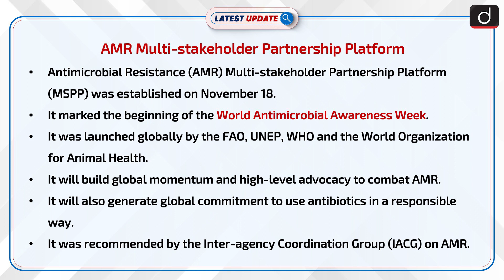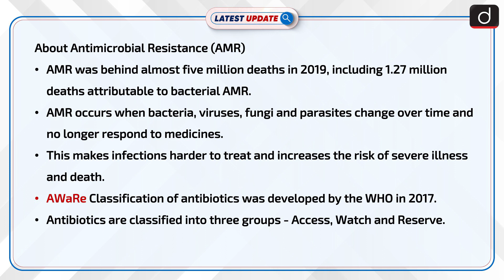Anti Microbial Resistance - Latest update | Drishti IAS English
Antimicrobial Resistance (AMR) Multi-stakeholder Partnership Platform (MSPP) was established on November 18, 2022 to mark the beginning of the World Antimicrobial Awareness Week. It was launched globally by a quadripartite comprising the Food and Agriculture Organization (FAO), UNEP, WHO and the World Organisation for Animal Health. It will also build global momentum and high-level advocacy to combat AMR, besides generating global commitment to use antimicrobials in a responsible and prudent way to ensure antimicrobials keep their efficacy.

Dear Viewers,